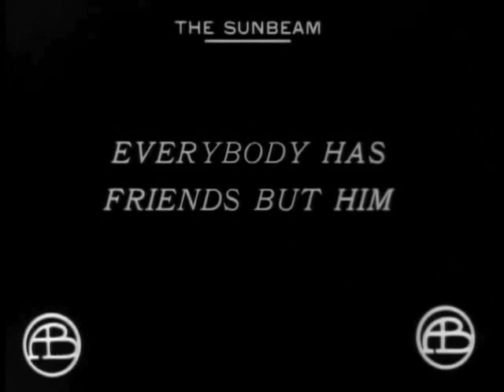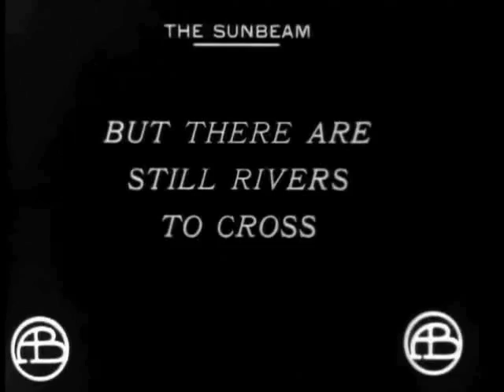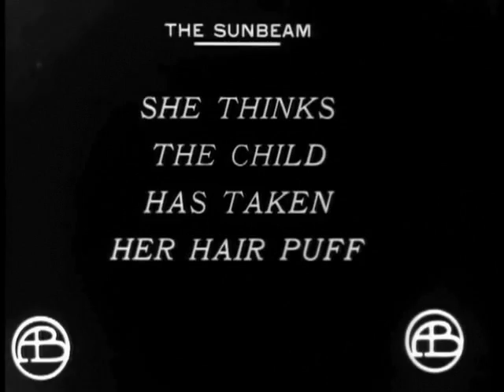The Sunbeam - 100th Anniversary: homage to D W Griffith (Felipe Senna)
Marisa Takano Lui, Clarinet
Felipe Senna, Piano

Audio recorded and mixed by Gustavo Ramanzini
Video edited by Duda Ramos and Felipe Senna